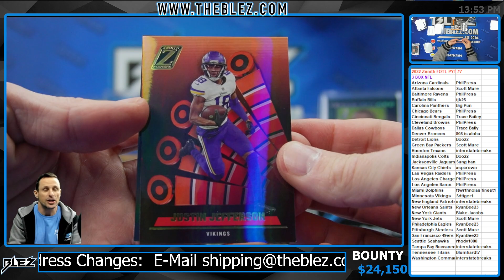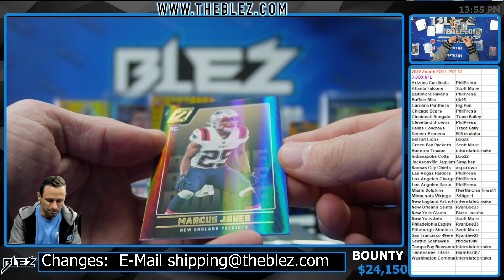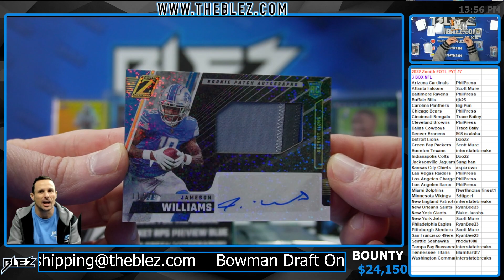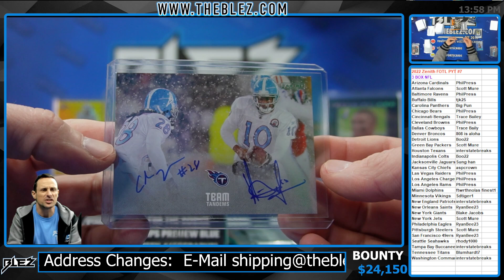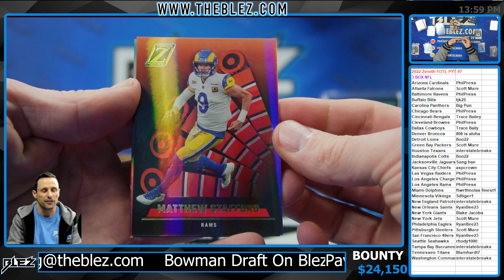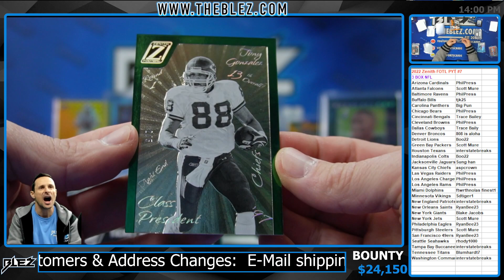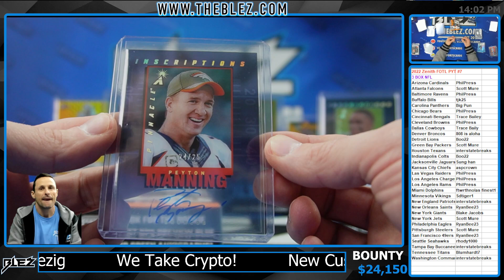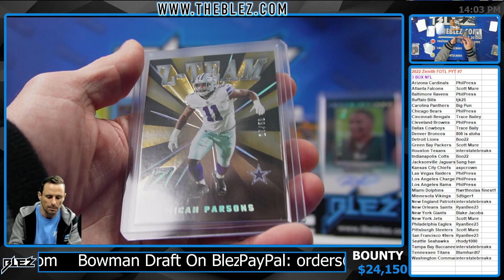2022 Zenith NFL FOTL 3 Box Break pick Your Team #7